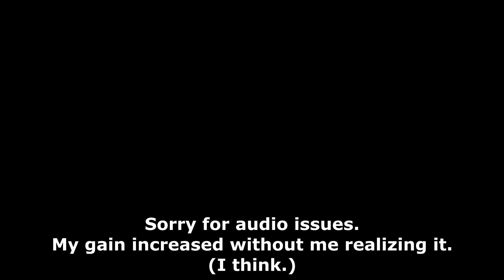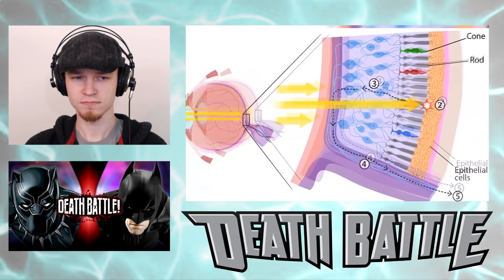Let's Watch DEATH BATTLE | Black Panther VS Batman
How about we watch...a Death Battle? Black Panther VS Batman!

That's right, it's the third/fourth Death Battle featuring Batman, and with it, the creators have finished the top three most requested Batman matchups. Whoo! Go them.

So let's watch, shall we? Enjoy!

Watch the original video here!

The intro music can be found here!

Click here for my Facebook page!